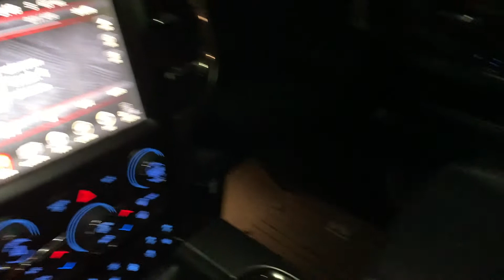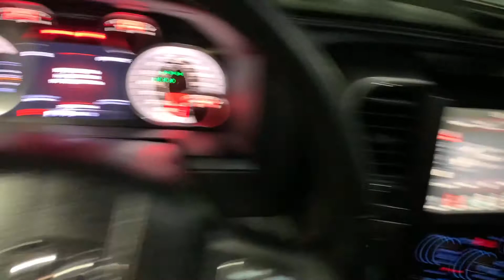Ram 1500 night edition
2017 Ram 1500 night edition